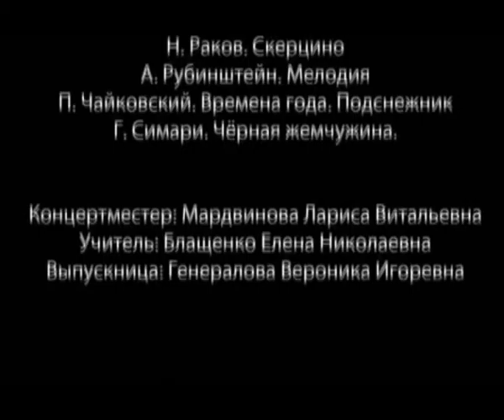nica_exam_2012.wmv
23 мая 2012 года. Вероника сдает экзамен в музыкальной школе по классу флейты.